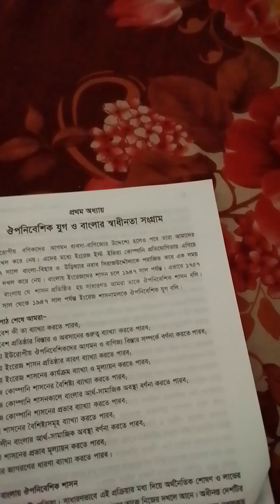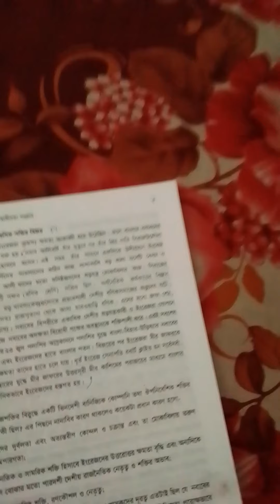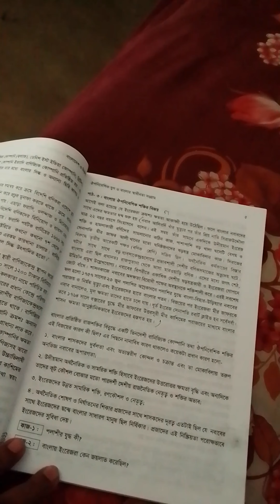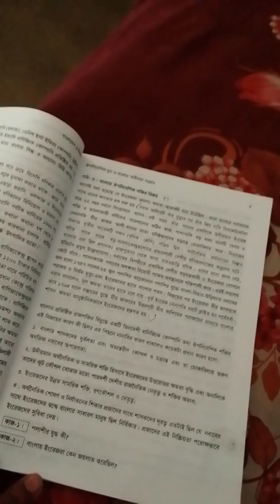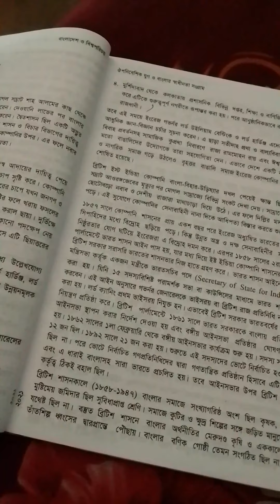class-8,sub-bangladesh o bishwporicoy